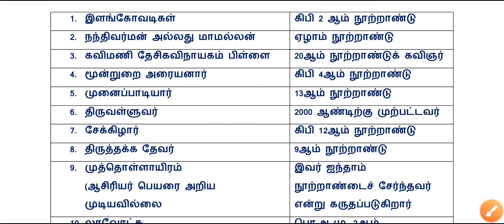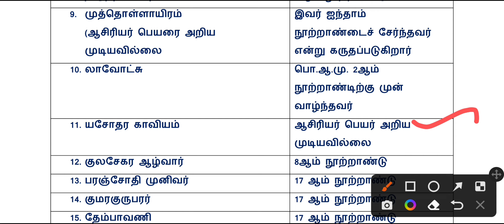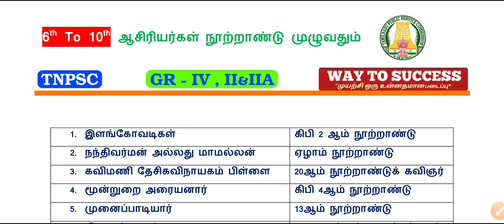6th To 10th ஆசிரியர்களின் நூற்றாண்டு | Full Complete Notes | tnpsc | Way To Success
6th To 10th ஆசிரியர்களின் நூற்றாண்டு | Full Complete Notes | tnpsc | Way To Success